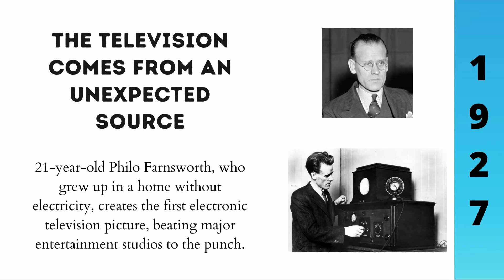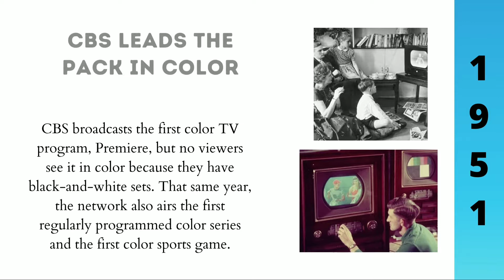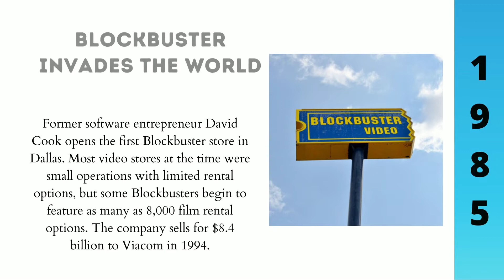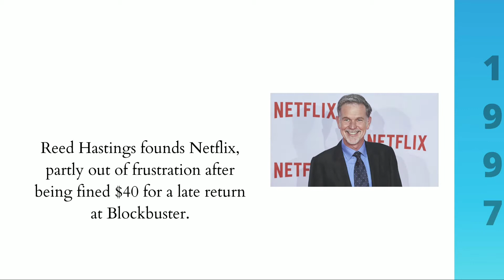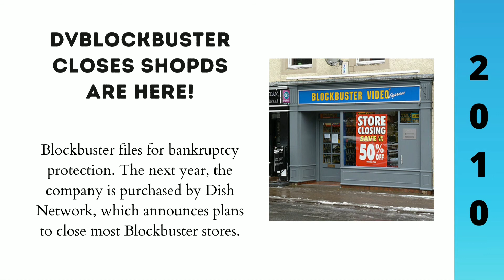Analog to Digital Video | Timeline